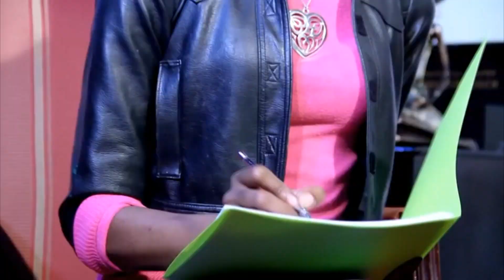BRAND NEW ZIM AFROBEAT OFFICIAL VIDEO MIXTAPE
BEST VIDEO MIXTAPE BRAND NEW  VIDEO MIX

_*ZIM AFRO VIDEO MIX*

*LOVE BYTE MIXTAPE*

FT

01: EXQ FT JAH PRAYZAH - PAHUKAMA

02: DOTMAN - AFRO GIRL

03: SHINSOMAN FT NINJA LIPSY - VANORWADZIWA

04: EXQ - TSVIGIRI

05: JAH PRAYZAH FT DIAMOND PLATNUM - WATORA MARI

06: JAH PRAYZAH FT DAVIDO - MY LILY

07: TREVOR DONGO - BREAK AWAY

08: EXQ FT AMARA BROWN - BHACHURA

09: NOX GUNI - ONE MORE TIME

MIXED BY DJ WISPER OUTER MIXMASTERS ENTERTAINMENT